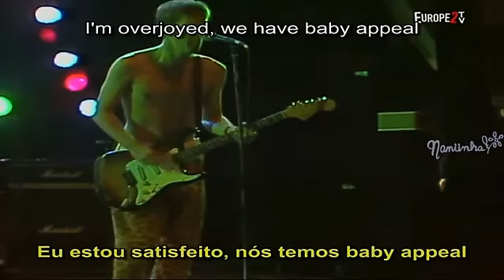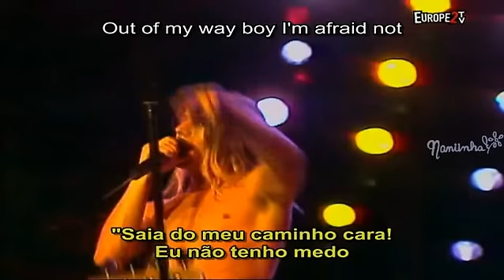Red Hot Chili Peppers - Baby Appeal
Notícias sempre atualizadas do PJ: blog Pearl Jam Evolution